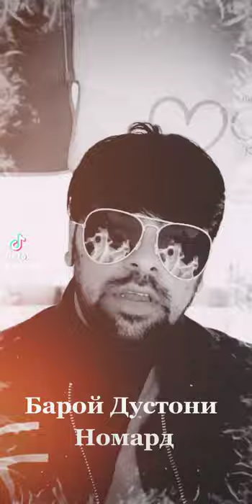Барой Дустони Номард